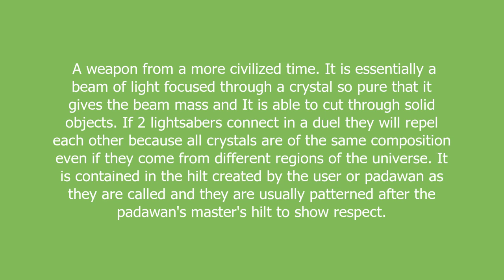Lightsaber meaning and pronunciation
A weapon from a more civilized time. It is essentially a beam of light focused through a crystal so pure that it gives the beam mass and It is able to cut through solid objects. If 2 lightsabers connect in a duel they will repel each other because all crystals are of the same composition even if they come from different regions of the universe. It is contained in the hilt created by the user or padawan as they are called and they are usually patterned after the padawan's master's hilt to show respect.

Lightsaber definition by Urban Dictionary